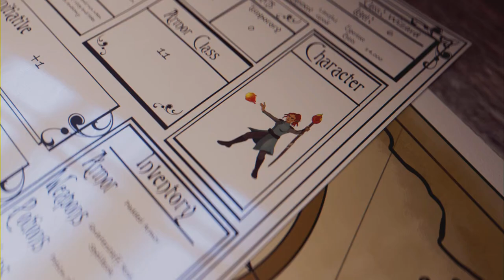- ANCESTOR HUMANKIND - EVOLVING INTO ARDI EPISODE 17 PREVIEW